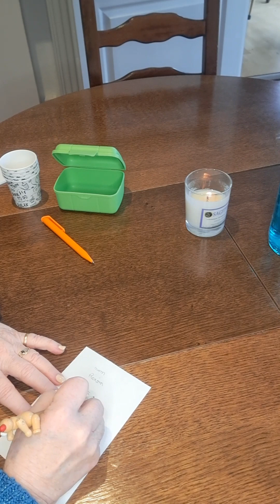Bloquer ou empêcher une personne de nuire 👌❤️🥰